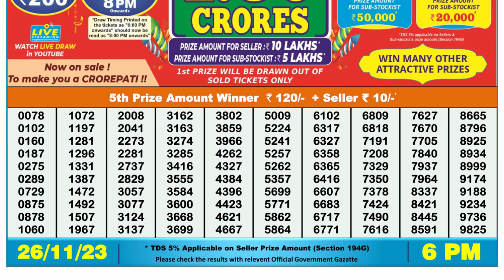🔴Dear Lottery Sambad Live 6pm today 26.11.23 Nagaland State Lottery Result